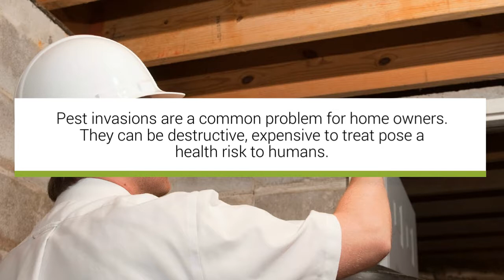Pest Control Gold Coast | 07 5515 0220 | Pro Pest Control Gold Coast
Having an influx of pests entering your home is extremely common here in Australia. It is not something to be shamed of, although it leaves the majority of us feeling embarrassed.

It's completely normal. Fear not. It's a problem that the majority of people face at some stage during their life. Pests can cause damage to not only your property, but also your health and safety. We, Pest control goal coast have the most qualified and professional experts.

 Our team specialises in keeping your home and surrounding environments pest free. Our equipment and dedicated workers have the ability to banish all pests. All of the products we use are environmentally friendly.

Some of the services that we have to offer consist of: rodent and insect treatments. These assist in the termination and removal of rats. All of our services are not only effective but also environmentally safe.

We guarantee to provide you with the most effective pest control techniques and all at affordable prices!

We can fulfil both residential and commercial pest control.
Pests in the home can be a very stressful and fearful time. Many people loose sleep over this problem.

Damages that can be caused by pests can cost you thousands of dollars. With our professional assistance we can treat pests, termites, bedbugs, cockroaches, spiders and mosquitoes. You name it and we can banish it! Don't hesitate to discuss any of your requirements with our domestic pest team.

If you have any other locations, such as the work place that have become pet infested, then our commercial pest team is the ideal candidate for you. We are able to locate the source and whereabouts of the pests.

 Our advanced technologies, such as our thermal imaging cameras help us to easily identify the problem. Our cameras are able to track heat signatures that are coming from pests in walls and ceilings.

After conducting a detailed inspection the area, we will create a pest management plan designed just for you. We will also advise you on the appropriate steps to take and the best course of action that will effectively eradicate the problem.

We take pride in working for our customers and providing nothing but customer satisfaction.

We are completely legalised and registered by Queensland Health. Rest assured, we are the real deal.

Find this video on YouTube using the following search phrase:

Pro Pest Control Gold Coast
Pest Control Gold Coast